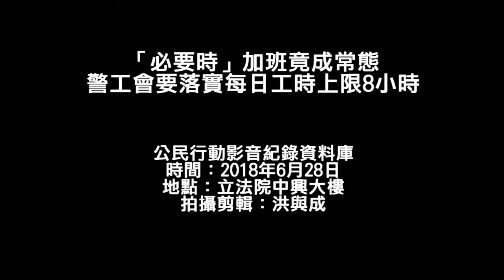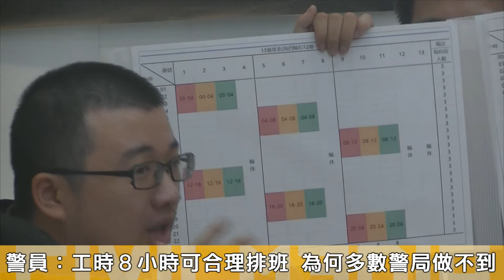20180628 「必要時」加班竟成常態 警工會要落實每日工時上限8小時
立委黃國昌28日與警察工作權益推動協會召開記者會，指出警察工時普遍過長，近年許多員警自殺即顯示其工作壓力相當大。他們要求，應檢討《警察勤務條例》，讓全體警察工時8小時得以正常化。

警工會監事、現職員警施嘉承因其服勤的汐止分局長期違反《警勤條例》，於15日在考試院保訓會前召開記者會，主張「每天勤務以8小時為原則並實施勞檢」、「取消超勤加班費上限」，並要求政府機關應解釋《警勤條例》15條中「必要時」得延長工時之定義。施嘉承並向保訓會提起申訴，訴求勤務時間8小時常態化。